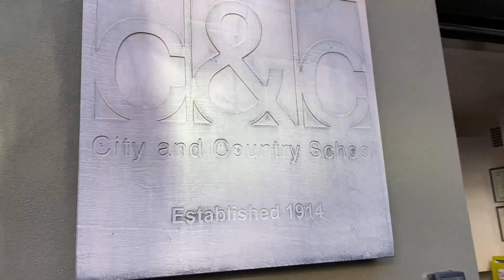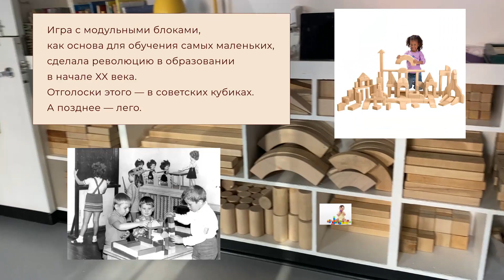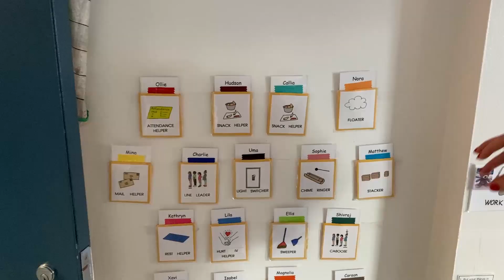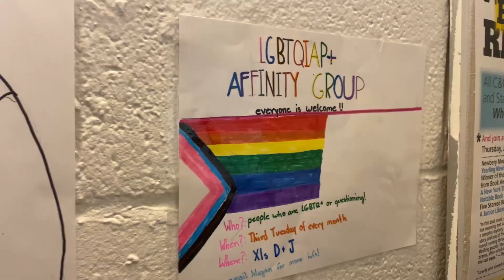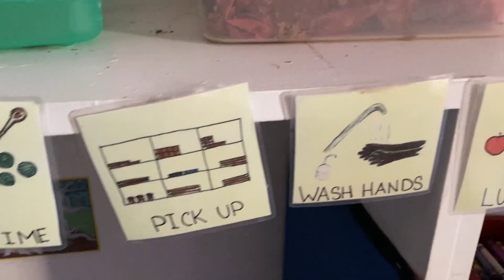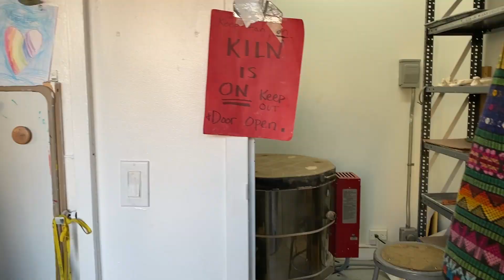ШКОЛА в Америке. Вы бы отправили сюда своих детей учиться? City and country New York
Репортаж из прогрессивной школы City & Country в Нью-Йорке. Уникальная школа! Что вас удивило больше всего?